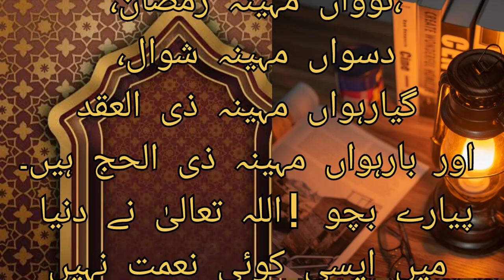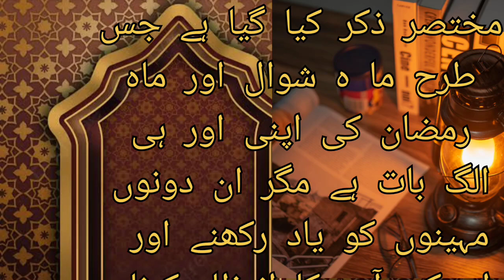Islamic month full details || Islamic month information || name of Islamic months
this video is about overview of Islamic month full details